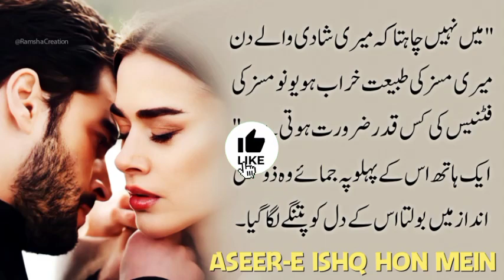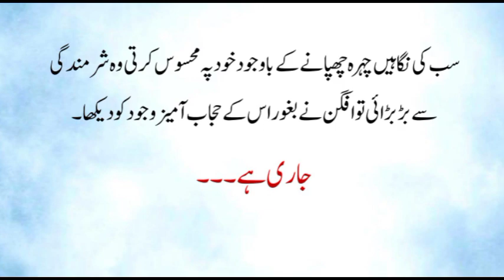Zhalay Afghan Nikkah Special❤️|ASEER-E ISHQ HUN MAIN|Ep-06